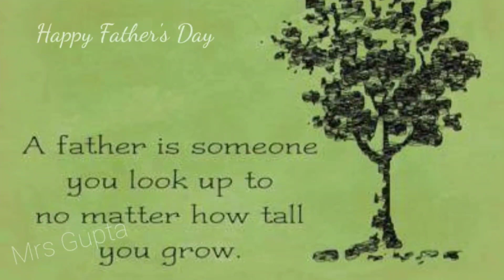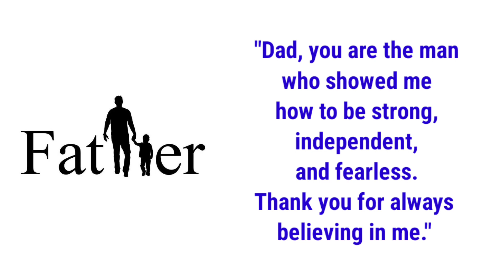When is Father's Day in 2024 | Father's Day Date | Father's Day 2024 in uk and India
In this year Father's Day will be celebrate on 16th of June 2024.

Father's Day in the United Kingdom - Time and Date
Father's Day 2024 in United Kingdom